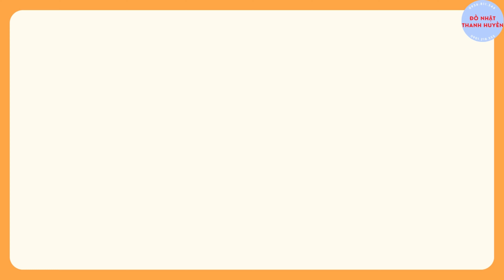Quà tặng valentine ngon bổ rẻ tốt cho sức khỏe I Máy massage mắt chuẩn Nhật Panasonic EH-SW01